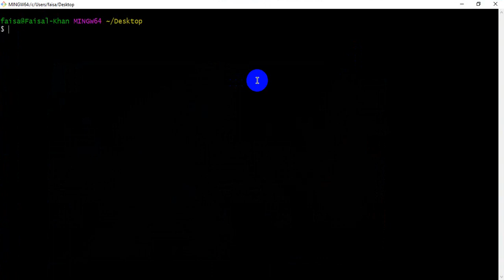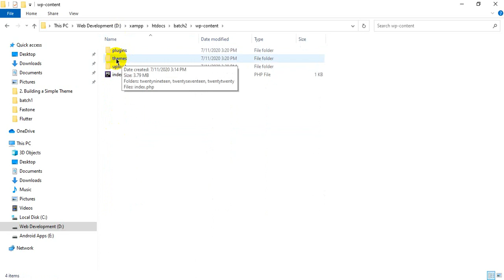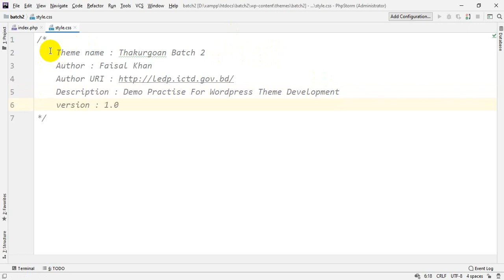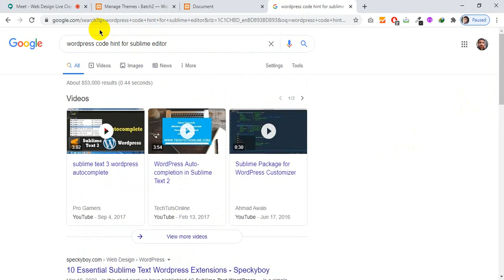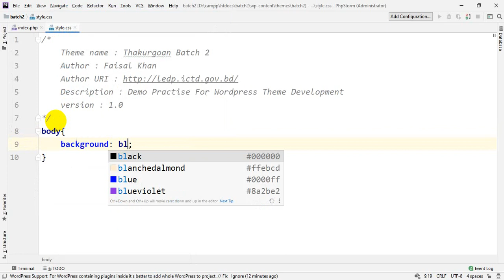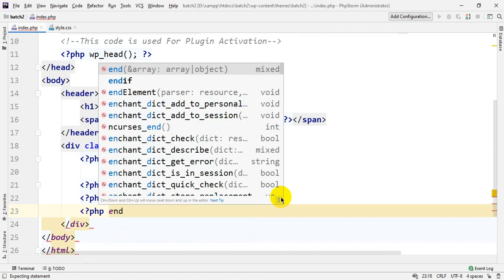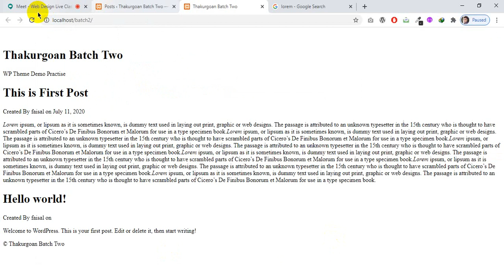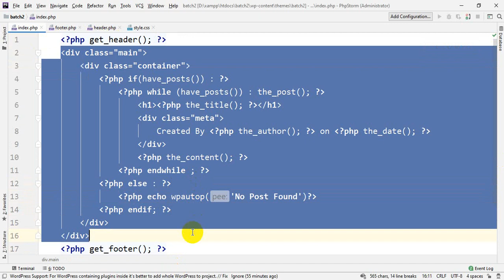Web Design II Thakurgaon II Batch 01-Day-31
Wordpress Theme Development Part-1